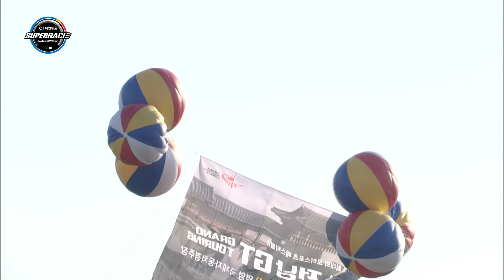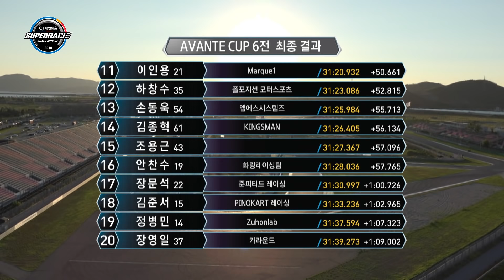[2018 슈퍼레이스] ROUND. 6. 현대 아반떼컵 마스터즈 결승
슈퍼레이스 챔피언십 6라운드
현대 아반떼컵 마스터즈 6라운드 결승
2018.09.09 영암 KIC